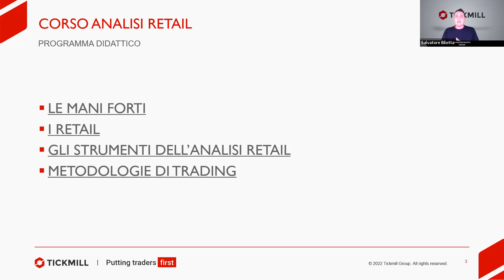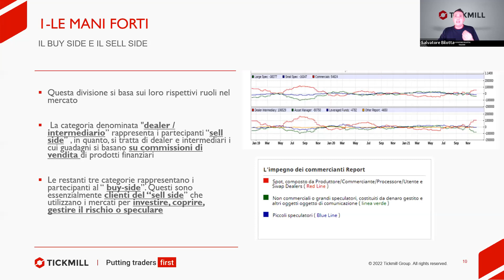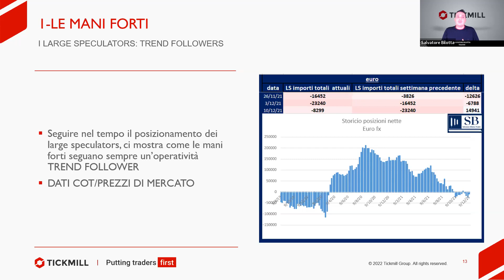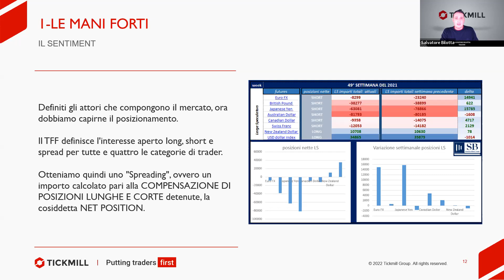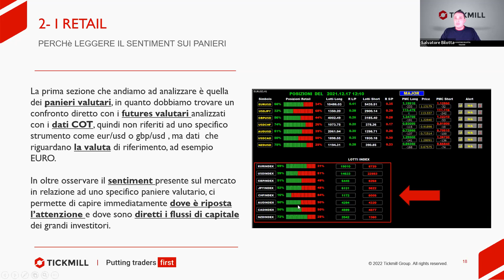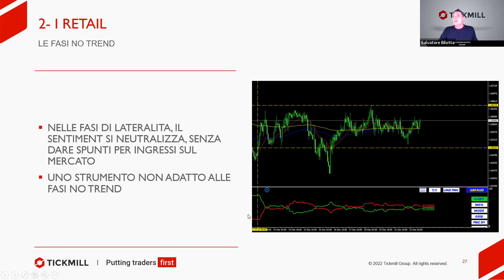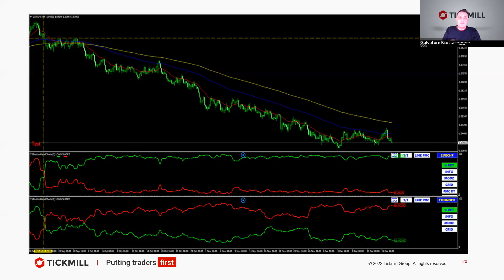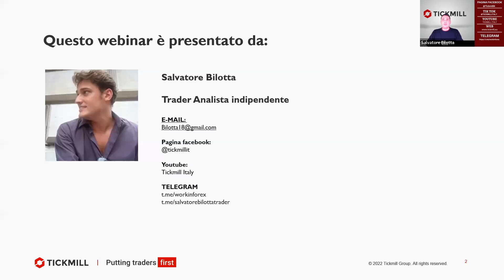Corso Analisi Retail - dalla teoria alla pratica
Come broker premiato e pluri-regolamentato, Tickmill offre ai clienti istituzionali e al dettaglio i migliori servizi di trading possibili con un focus sui CFD su forex, indici azionari, materie prime, obbligazioni, criptovalute, oltre a future e opzioni. Il broker si è distinto a livello globale fornendo servizi di eccellenza con alcuni tra gli spread e commissioni più bassi del settore e un’esecuzione ultra rapida.
Questo canale YouTube funge da punto di riferimento per la formazione di trading della clientela italiana. Cosa stai aspettando? Beneficia delle nostre sedute di analisi di mercato informative e altri webinar di trading tenuti dai nostri esperti.

Avvertenza sul Rischio : I CFD sono strumenti complessi e comportano un elevato rischio di perdita del denaro in tempi brevi a causa della leva. Il 61% dei conti dei clienti al dettaglio di Tickmill Europe Ltd perde denaro facendo trading con i CFD. Valuta se comprendi come funzionano i CFD e se puoi sostenere l’elevato rischio di perdere denaro.